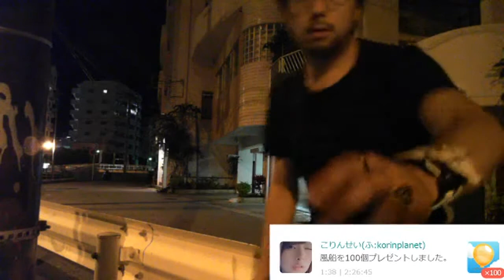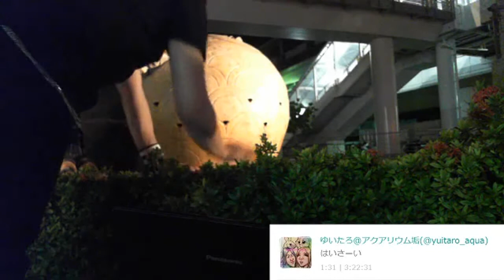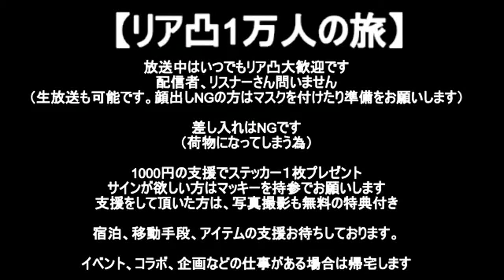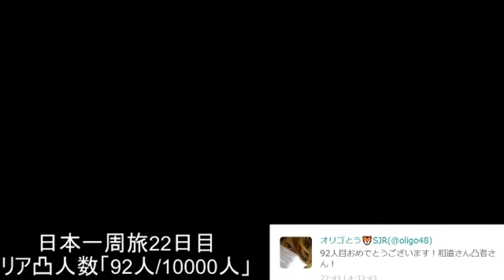沖縄の海を見に行く